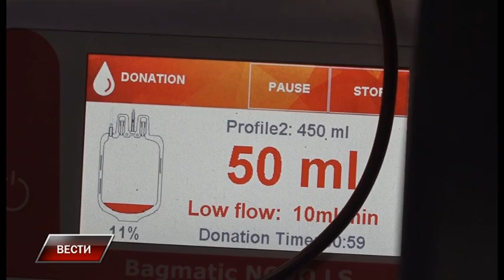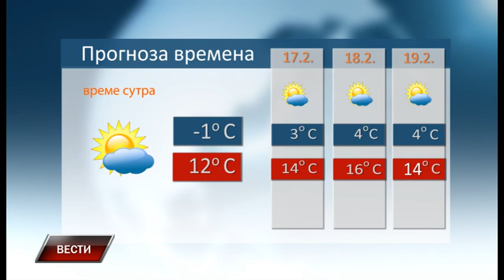Vesti 15 2 2023